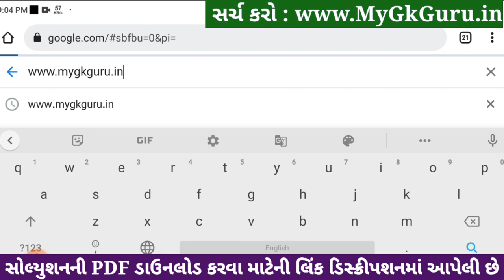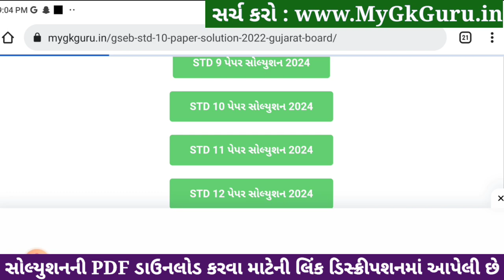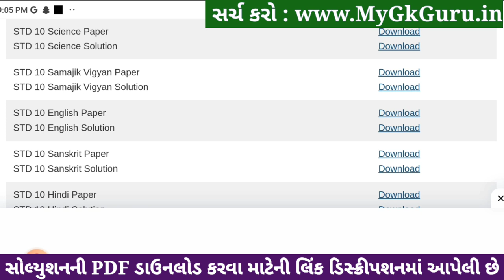Std 10 Science Paper Solution 2024 80 Marks, Std 10 Science Second Exam Paper 2024, Std 10 Vigyan